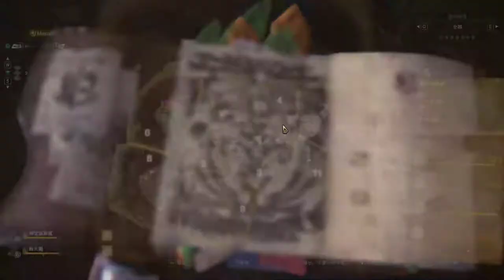【繁星】MHWI 魔物獵人冰原 下午 2020 1 25【3】